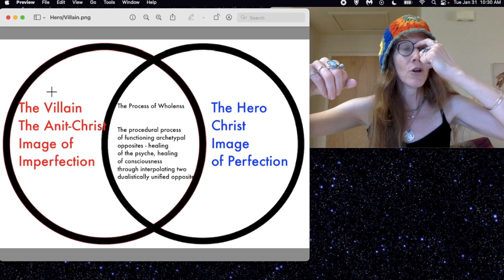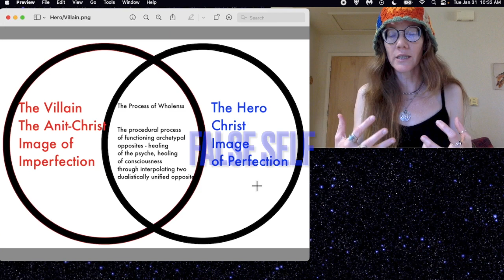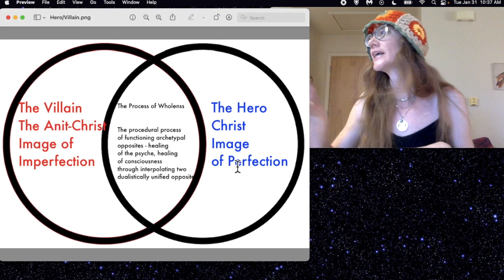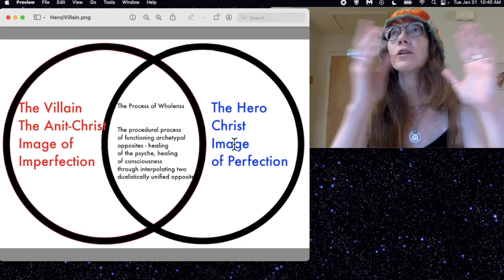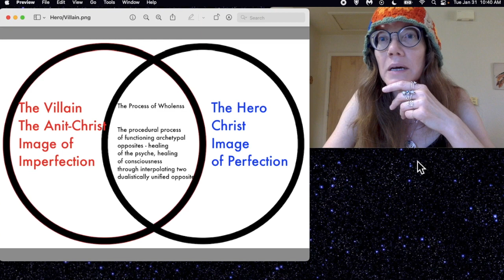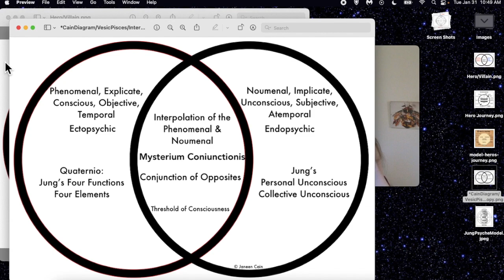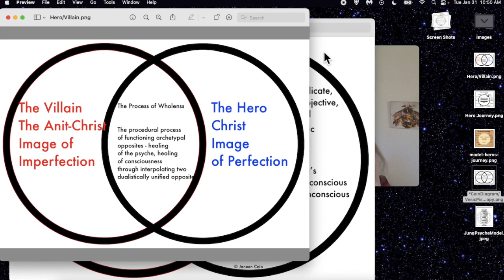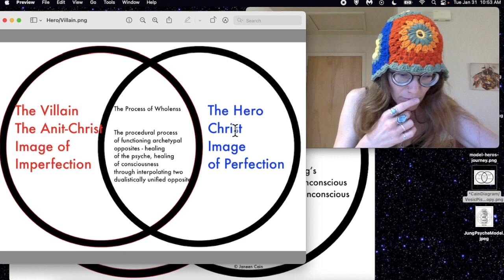Sam Vaknin & Richard Grannon Separation: Compassion for Relational Processes: Toxicity & Healing Pt1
A lecture I prepared this morning in response to the public separation of my two mentors, Sam Vaknin and Richard Grannon.  I encourage each one of us to pioneer humanity to break the cycle of abuse and heal our collective trauma.

I have to free some space in my youtube studio.  Unfortunately the end of the lecture was cut off.  As such, I am demarcating this video as part 1.  I will be uploading part 2 as soon as possible!

0:00 - Introduction: Compassion for Ourselves and Others
13:09 - Sam Vaknin & Richard Grannon Separation